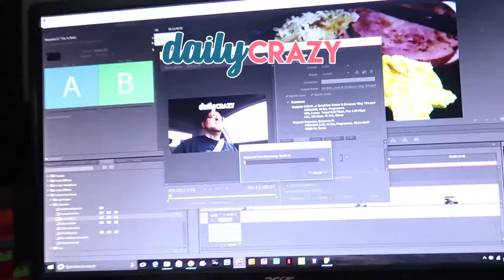Friday Night Bedroom Cleanup | Vlog 765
07.14.17 | Day 765

It finally stopped raining! Allie, our husky had some fun outside. We had our usual Friday night pizza. Later, we decided that our fun Friday night activity should be to clean our bedroom!